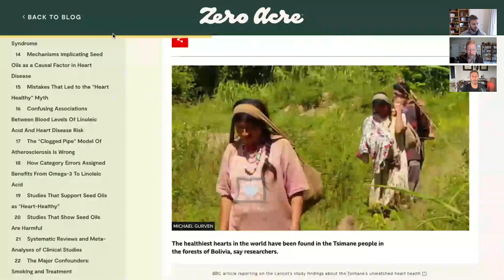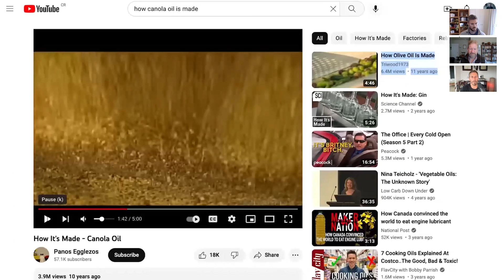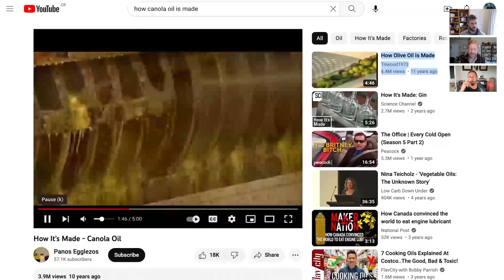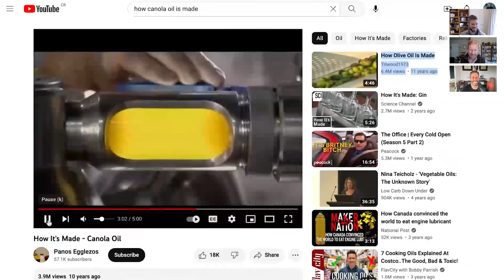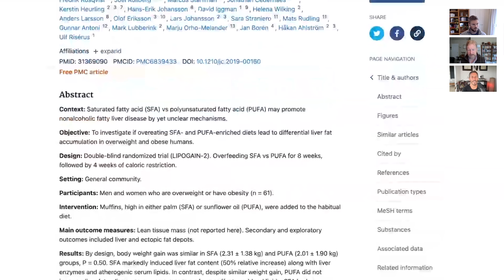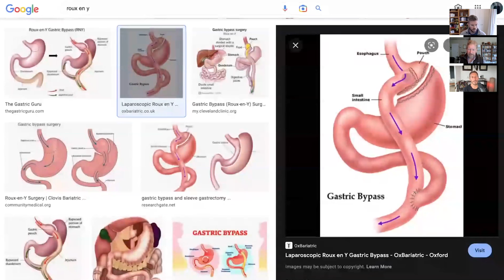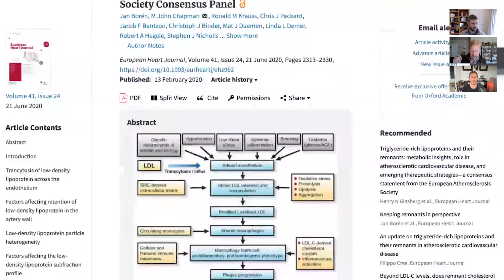How seed oils make you fat with Tucker Goodrich and Jeff Nobbs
Today, Paul interviews Tucker Goodrich, Wall Street technology extraordinaire and independent researcher, and Jeff Nobbs, co-founder and CEO of Zero Acre Farms. They take a deep dive into the epidemic of seed oil consumption. They examine conflicting arguments, and then explain why seed oils are likely making humans fat, diabetic, and causing atherosclerosis.

00:00:00 Heart & Soil testimonial

00:03:59 Podcast begins

00:08:40 What are seed oils and why are they bad for us?

00:18:50 Ancestral consistency of seed oils and linoleic acid

00:37:25 How are seed oils processed?

00:46:25 Should we worry about trans fats?

00:51:25 Let’s talk about HNE and PUFAs

01:07:55 Endocannabinoids

01:25:25 Are seed oils inflammatory?

00:55:28 Diverticulosis

01:42:05 Seed oils & blindness

01:43:30 Closing remarks about linoleic acid